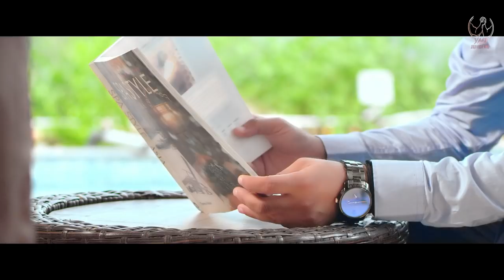DOORIYAN (Full Video) | J-MANNI | AR DEEP | New Punjabi Songs 2018 | Latest Punjabi Songs 2018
Yaar Jundi De Presents:- Debut Track Dooriyan of our artist J-MANNI and Soulful Music Done by Ar Deep (Fame - Prada)

♪ Available on ♪

Song: Dooriyan
Singer: J-Manni
Lyrics: J-Manni
A Film By - Hardeep Singh, Manjit Singh, Deep Sekhon
Makeup Supervisior - Simran Kaur
Director - sukeen chand
project by : Harman Virk
Producer: Sukhjinder Singh, Darshan Singh ,jagjiwan singh ,tejpal singh
Design: Aman Kalsi
Label: Yaar Jundi de

Presentation:- , Chanan Singh, Manjeet Sekhon

        You Can See Artist Profile - J-MANNI